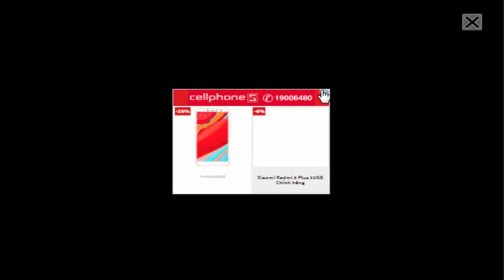Bắn Solo Minecraft | Military Wars 3D Multiplayer - #2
Cảm Ơn Các Bạn Đã Dành Thời Gian Theo Dõi Video !
Nếu Các Bạn Thấy Video Này Hay Thì Đừng Quên Để Lại 1 Like, 1 Share, Và 1 Đăng Kí Kênh (Subscribe) Để Giúp Mình Có Thêm Động Lực Làm Những Video Tiếp Theo Nhé !